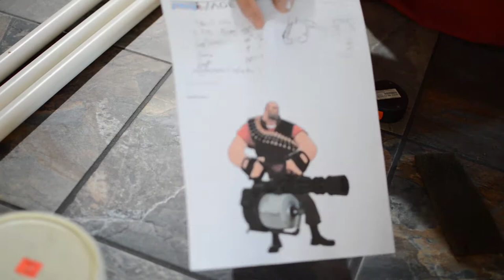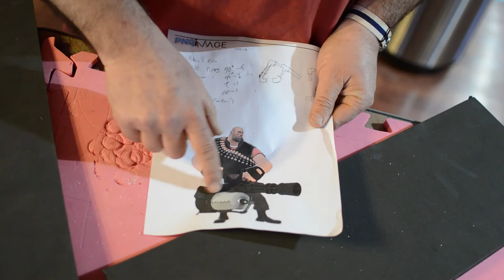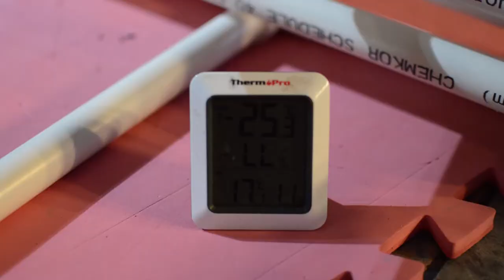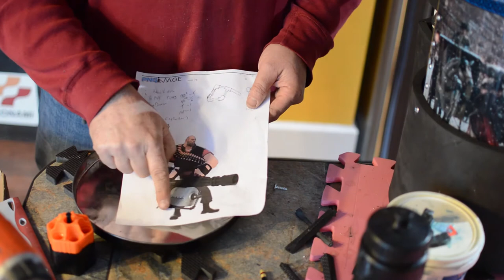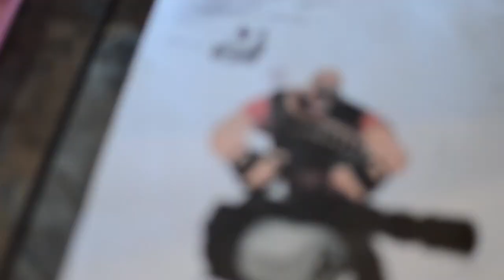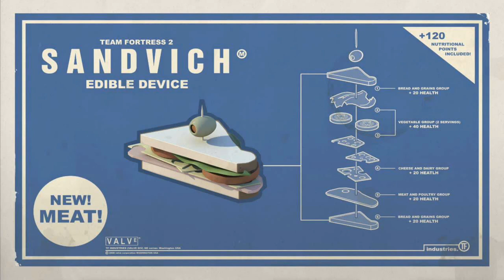Heavy's Minigun Prop DIY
I take you through the process I used to re-create the Team Fortress 2 prop

My Company

John

NO WARRANTIES: All of the information provided in this video is provided "AS-IS" and with NO WARRANTIES. No express or implied warranties of any type, including for example implied warranties of merchantability or fitness for a particular purpose, are made with respect to the information, or any use of the information, in this video. John Loney and Cloverleaf Landworks Ltd. makes no representations and extends no warranties of any type as to the accuracy or completeness of any information or content of this video.

It is your responsibility to evaluate your own safety and physical condition, or that of your clients, and to independently determine whether to perform, use or adapt any of the information or content in this video. Any repair and/or modification may result in injury. By voluntarily undertaking any task displayed in this video, you assume the risk of any resulting injury; your safety is the sole responsibility of the user and not John Loney and Cloverleaf Landworks Ltd. .